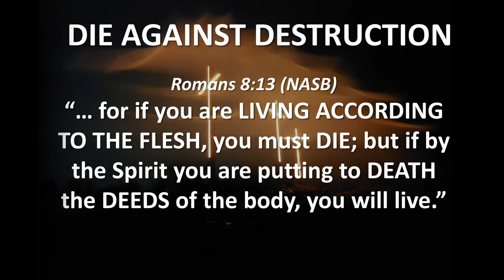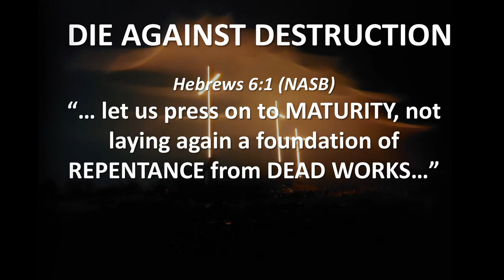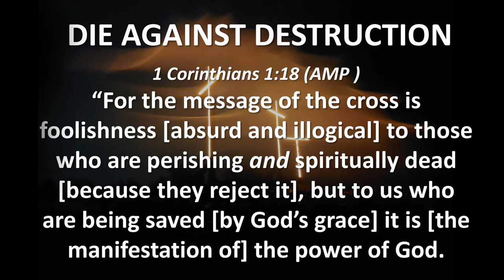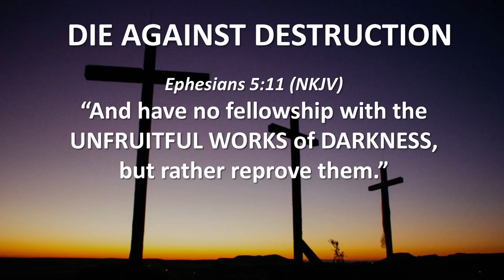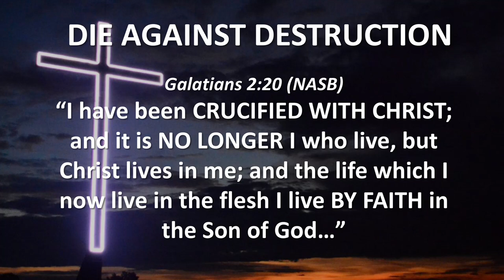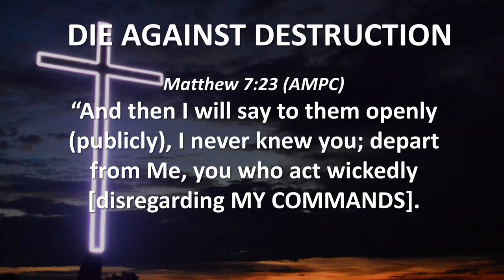DIE AGAINST DESTRUCTION (Hear and Obey, Session 4) - Ps. Cornelis van Heyningen